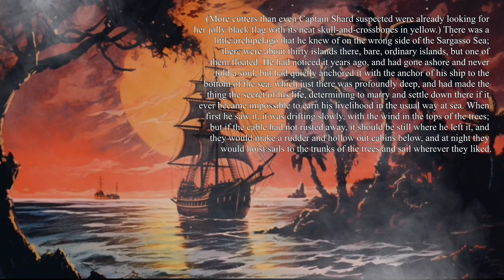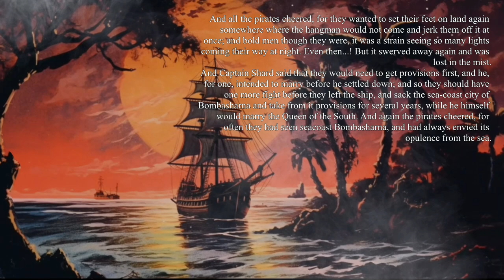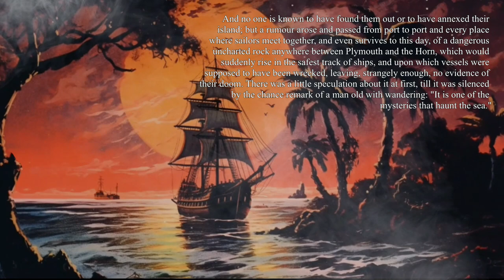The Loot Of Bombasharna - - Lord Dunsany - Book Of Wonder - Short Fantasy Pirate Story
The Loot Of Bombasharna - - Lord Dunsany - Book Of Wonder - Short Fantasy Pirate Story. The Book of Wonder is the seventh book and fifth original short story collection of Irish fantasy writer Lord Dunsany, considered a major influence on the work of J. R. R. Tolkien, H. P. Lovecraft, Ursula K. Le Guin, and others. It was first published in hardcover by William Heinemann in November, 1912, and has been reprinted a number of times since. A 1918 edition from the Modern Library was actually a combined edition with Time and the Gods. The book collects fourteen fantasy short stories by the author. Lord Dunsany employed the talents of Sidney Sime to illustrate his fantasy short story collections, but The Book of Wonder is unique in that Sydney Sime drew the illustrations first, and Lord Dunsany wrote the tales to incorporate them. Please consider supporting my work by downloading the audiobook at the following locations:

~~Places to follow and support Altrusian Grace Media~~